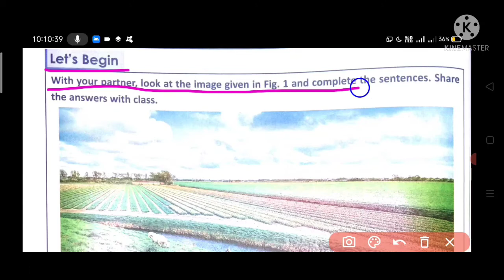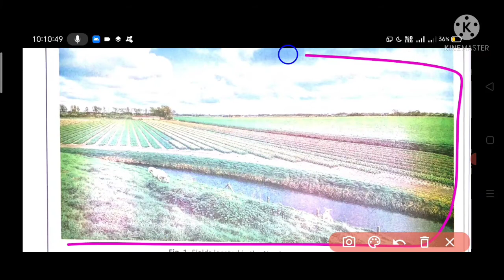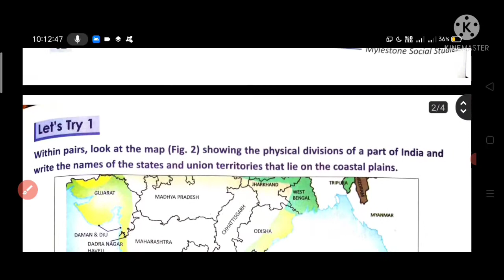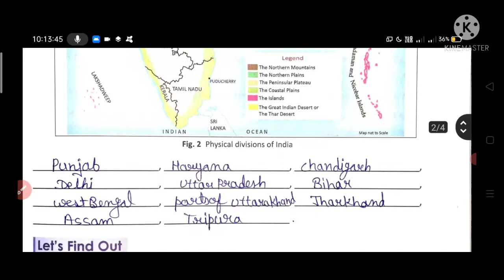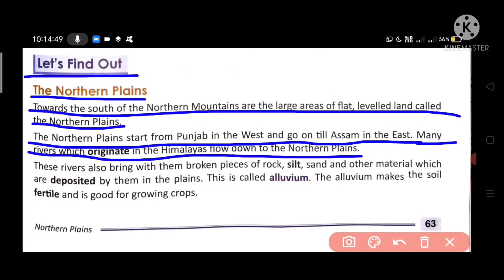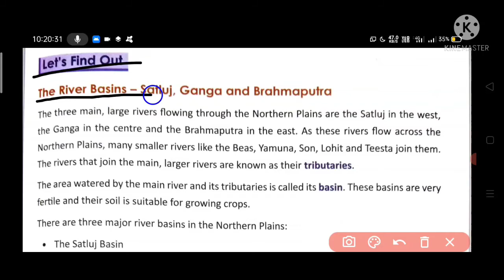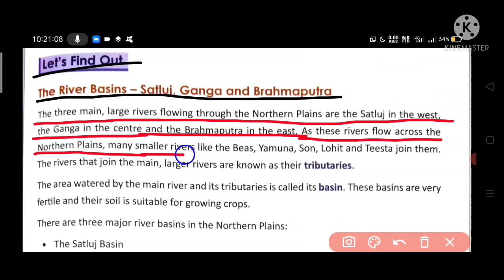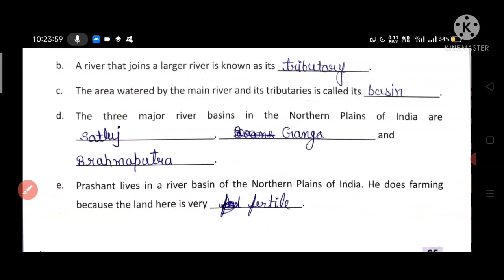Class-4th Chapter-5th of SST course book (Milestone) ,'Northern Plains' Part-1st.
Reading translation and explaintion of Chapter-5th of SST course book (Milestone) ,'Northern Plains'.